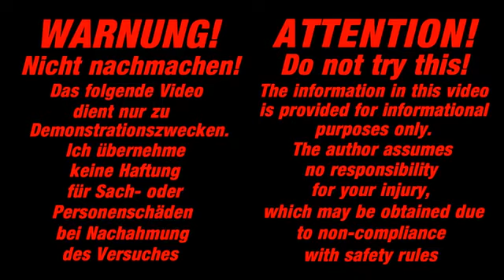실험 1000도 빛나는 고기 쵸퍼 VS 포멜로 멜론 빛나는 고기 클리버 VS 포멜로